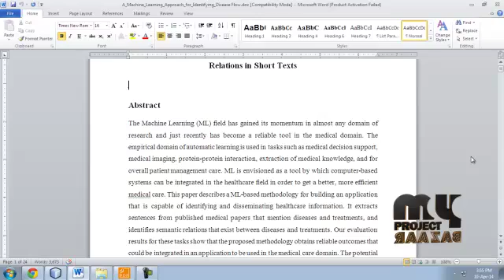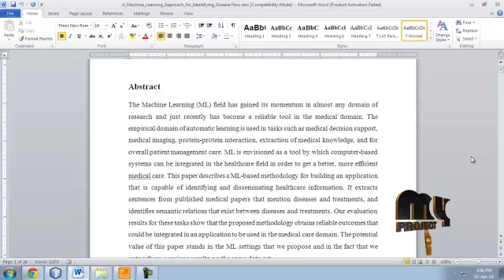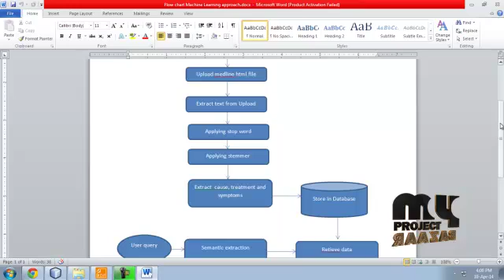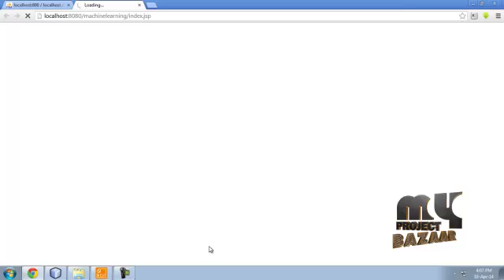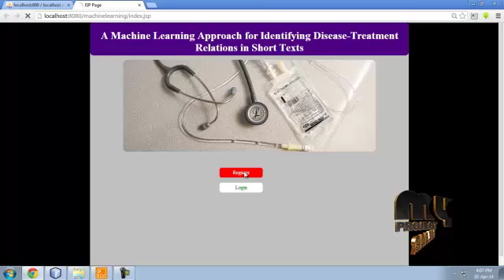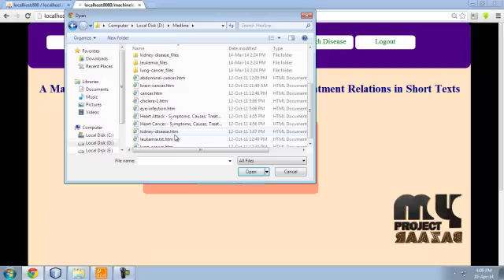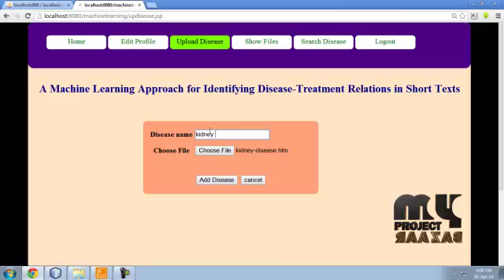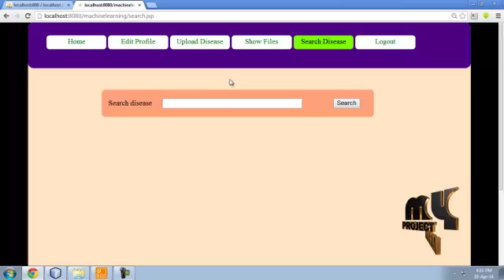Final Year Projects | A Machine Learning Approach for Identifying Disease-Treatment